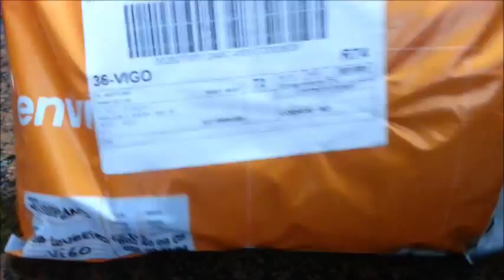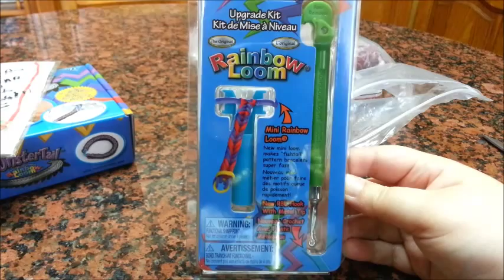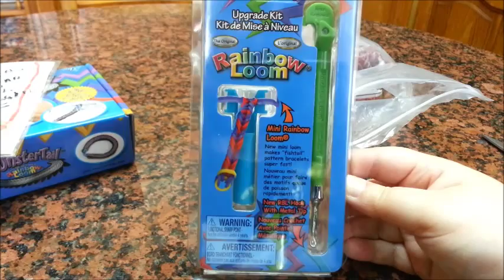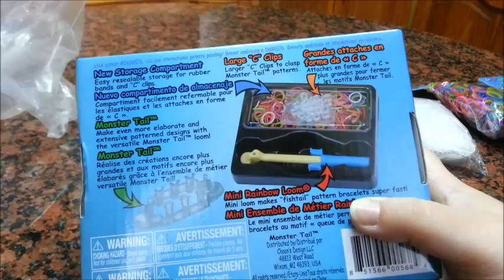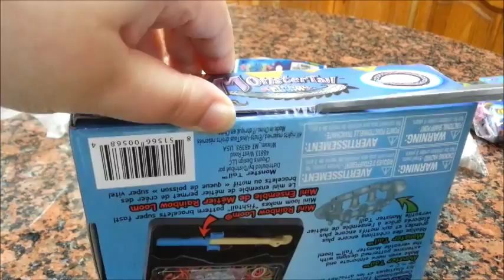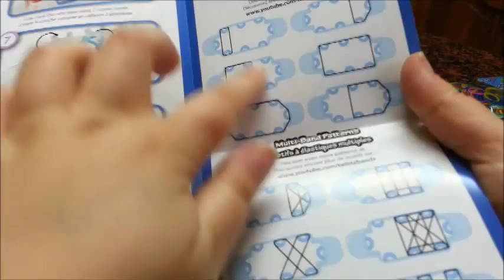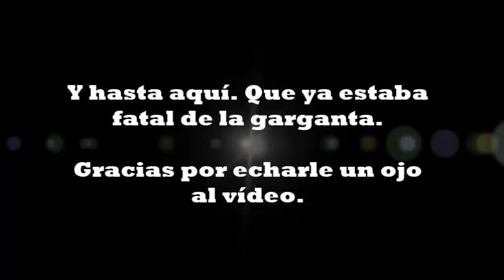[Rainbow Loom] Review pedido a comprarainbowloom.es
Estrenamos la web de comprar productos Rainbow Loom original de EEUU.

Con esta web es superfácil comprar todo los materiales.

Perdonad la tos y las idas de olla, ya que estaba enferma y la ilusión se apoderó de mi alma. Jajajaja.